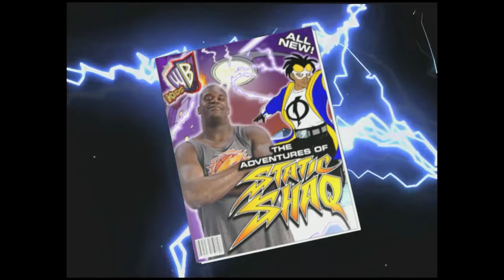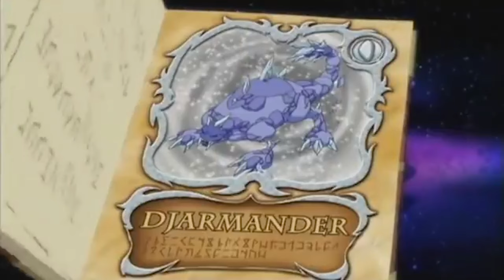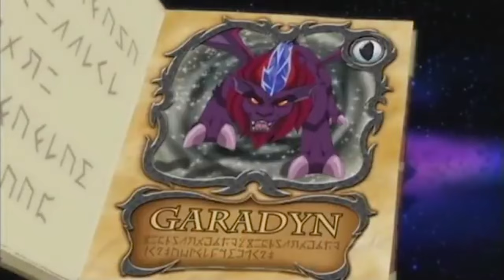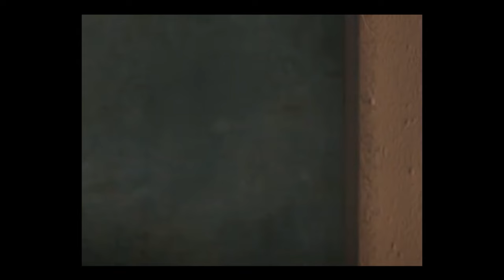Kids' WB! Saturday Morning Cartoons Full Episodes (6) Featuring Shaquille O'Neal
This is a sixth time compilation video I put together using some episodes from various shows that played on Saturday mornings (from 8 in the morning to noon) Basically 6 in the morning was my idea on Kids' WB! for over 27 Years It is based off some schedules for Kids' WB! Saturday mornings, as well as earlier years. Featuring The Los Angeles Lakers Legend Shaquille O'Neal Team Up With Static Shock, Although Full Episodes of Static Shock Can't be Used for copyrighted at some point, Certain shows (Pokémon, Jackie Chan, Xiaolin Showdown, The Batman and etc.) can't be used for copyright reasons. These great cartoons and shows that played on Kids' WB! and I've Even Removed Jackie Chan Adventures, It Beacuse I Do'nt want it to Blocked by Sony Pictures, and I'm pretty sure Sony Pictures Wasn't Allowed to had this Sitaution, and to be on The Schedule.

00:00:00 Skunk Fu
00:13:49 Spider Riders
00:34:49 Magi-Nation
00:56:28 Waynehead
01:18:06 World of Quest
01:40:36 Johnny Test
02:00:55 Eon Kid

📺 EPISODE GUIDE 📺

Skunk Fu - S01E11 - The Art of Double Cross
Spider Riders - S01E09 - Hunter's Holiday
Magi-Nation - S01E04 - Fire and Ice
Waynehead - S01E03 - Brothers and Bros
World Of Quest S01E08 - The Fall of Odyssia
Johnny Test - S01E12 - Johnny vs. Brain Freezer / Johnny's Big Snow Job
Eon Kid - S01E07 - The Grand Wrestling Tournament